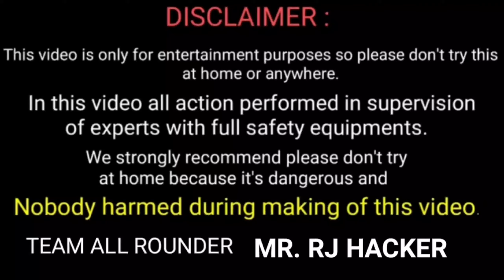Liquid nitrogen Experiment कभी ऐसा किसी ने भी नहीं किया होगा